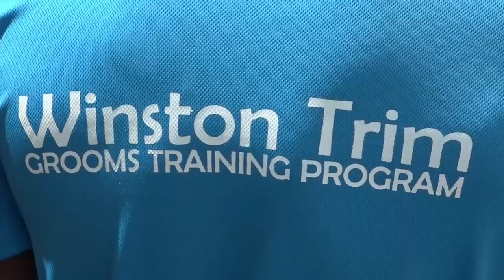GIS Midday News Brief (Oct. 28, 2019)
In today’s news brief:
The Government of Saint Lucia signs MOU with Carnival Corporation and Royal Caribbean Cruises; several employment opportunities under DSH project; and the Registry of the Supreme Court of Saint Lucia hosts a mediation symposium.